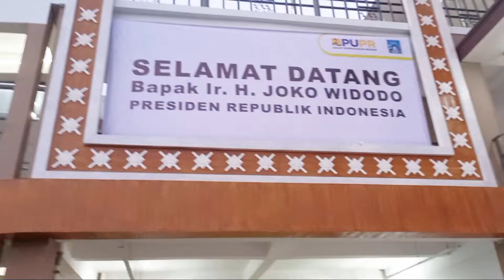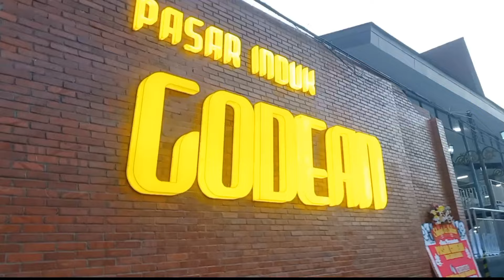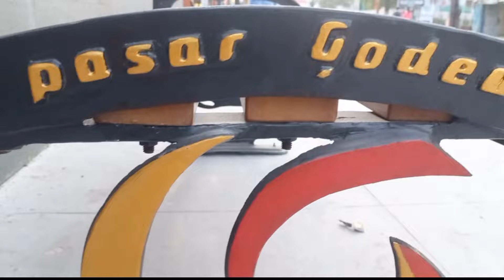Jelang Peresmian Pasar Godean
Suasana terkini Pasar Induk Godean Jelang Peresmian oleh Presiden Jokowi Rabu, 29 Agustus 2024.